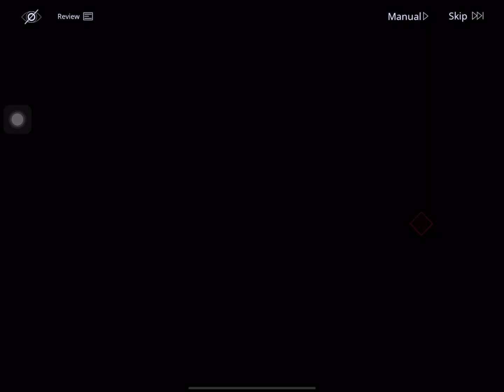Path to Nowhere | MZ-02 Maze: Home